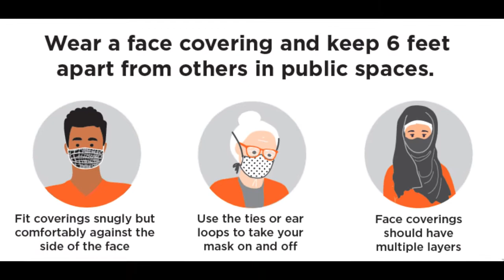Dr Saad Khalid Niaz fights Corona Virus | Cure &Basic treatment tips | Wear Mask | Social distancing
Dr Saad Khalid Niaz is one of the best Gastroenterologists in Pakistan few
days ago he was tested COVID-19 Positive but how easily he fought kindly
listen to him... Learn and spread the awareness